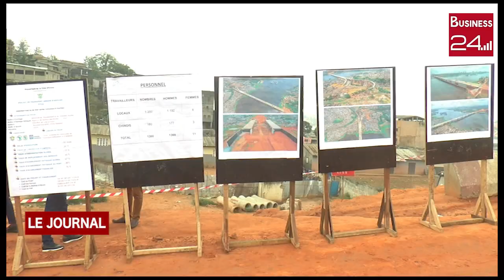INFRASTRUCTURES ROUTIERES: Le ministre AMEDE KOUAKOU se désole du retard des chantiers